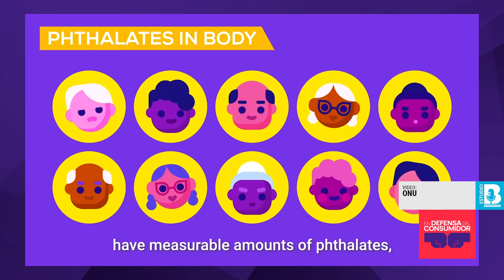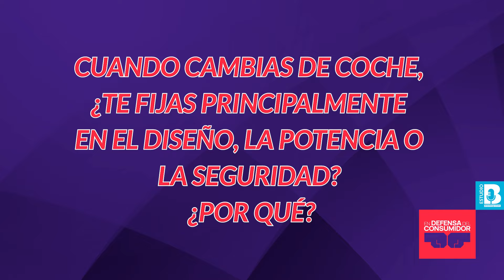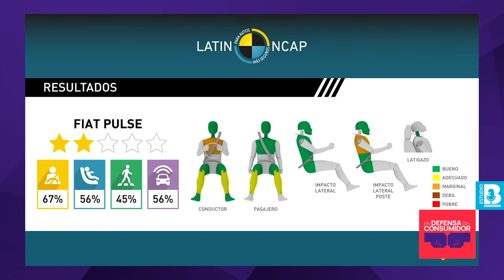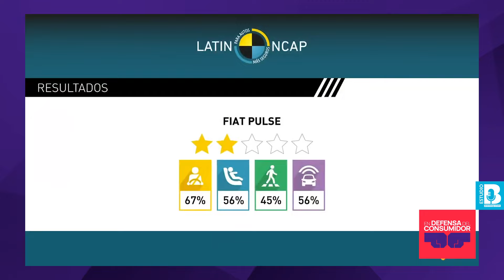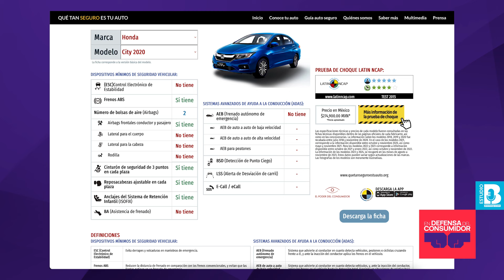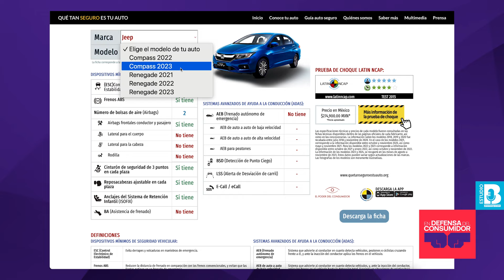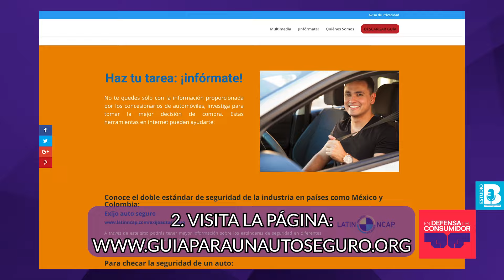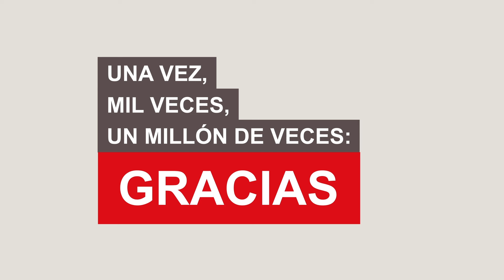EnDefensaDelConsumidor ¬ Autos eficientes: ¿Cómo funciona el programa que evalúa la seguridad?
Montserrat Antúnez platica con Stephan Brodziak, coordinador de la Campaña de Seguridad Vehicular de El Poder del Consumidor, quien nos explica cómo funciona el programa que evalúa la seguridad de los automóviles…